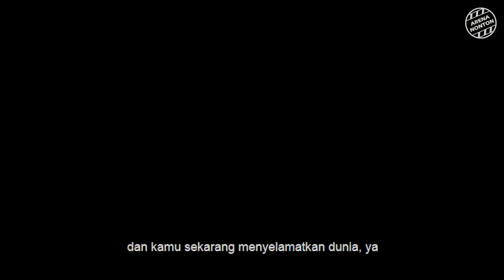Film Action Terbaik 2021 Subtitle Indonesia | Shang Chi and the Legend of the Ten Rings